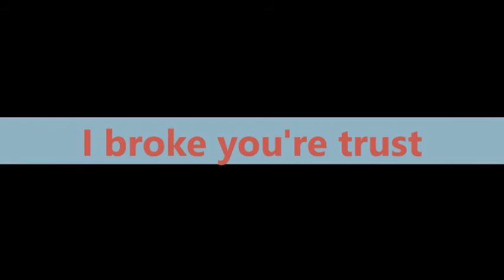Happy valentines- special MV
Poor Joe..and also poor Valintine... Joe hurt her and now he lost her trust..

she is up for download!
- mods required!